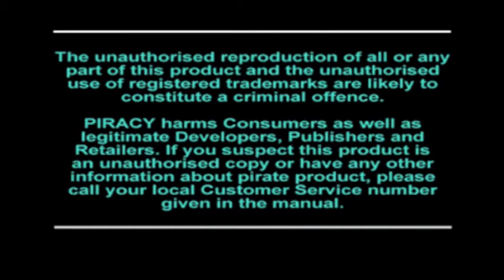Let's Play Crash Bandicoot 2 2013 Part 1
So here I am going straight by the plan, Crash Bandicoot 2 redone with 2013 commentary because my first LP of this game is really, REALLY bad!

Hope you'll find this much more enjoyable :D

Levels completed in this part:
Turtle Woods, Crystal, box gem and Blue gem
Snow Go, Crystal, box gem and Red gem
Hang Eight, Crystal, box gem and time gem